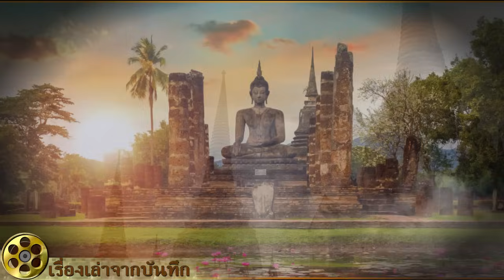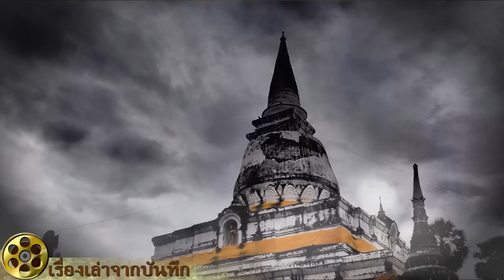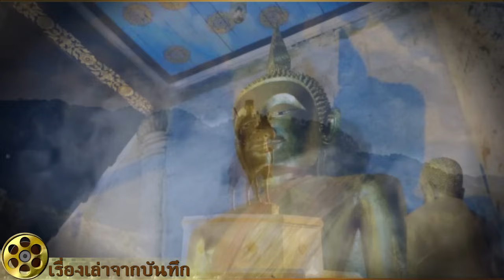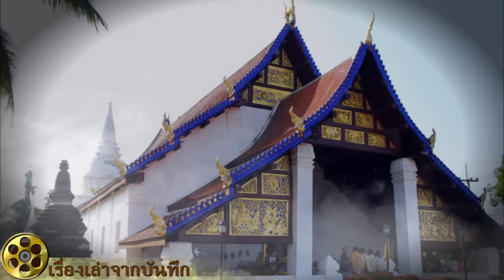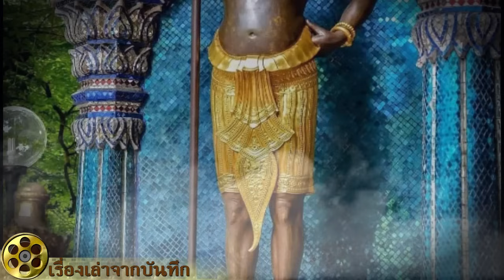รากเหง้าคนไทยสยาม เมืองเก่าที่สุดของไทย ตำนานเมืองทุ่งยั้งเมืองโบราณนับพันปี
เมือง ทุ่งยั้ง มีชื่อเรียกอีกอย่างว่า กัมโพชนคร สันนิษฐานว่าสร้างมาตั้งแต่สมัยสุโขทัย เพราะมีการปรากฏชื่อเมืองทุ่งยั้งในศิลาจารึกหลักที่ 38 วัดสระศรี สุโขทัย และเอกสารทางประวัติศาสตร์อีกหลายแห่ง หนึ่งในนั้นก็คือ พงศาวดารเหนือ ซึ่งกล่าวถึงเมืองทุ่งยั้งว่า บาธรรมราช ผู้ปกครอง เมืองสวรรคโลก ได้สร้างเมืองทุ่งยั้งขึ้น เพื่อให้พระโอรสไปปกครอง และให้ชื่อว่า กัมโพชนคร
เมืองหน้าด่าน ลำน้ำน่านฝั่งตะวันตก
สมเด็จกรมพระยาดำรงราชานุภาพ ได้ทรงประทานความเห็นว่า เมืองทุ่งยั้ง น่าจะเป็นเมืองหน้าด่านทางฝั่งตะวันตกของลำน้ำน่านในสมัยสุโขทัย เนื่องจากมีลักษณะทางภูมิศาสตร์เป็นที่ราบ ติดต่อกับตัวเมืองอุตรดิตถ์ที่อยู่ริมแม่น้ำน่าน และภายหลังก็สันนิษฐานว่าเมืองทุ่งยั้งน่าจะหมดความสำคัญลงเนื่องจากทางน้ำในแม่น้ำน่านแปรปรวน กัดเซาะทำลายตลิ่งจนทำให้เมืองทุ่งยั้งไม่เหมาะสมที่จะเป็นเมืองหน้าด่านอีกต่อไป
คูเมือง กำแพงเมืองเก่า ของเมืองทุ่งยั้ง
            ปัจจุบันยังมีร่องรอยของคูเมือง กำแพงเมืองบางส่วน ซึ่งจากการสังเกตลักษณะทางกายภาพ ก็คาดว่าเมืองทุ่งยั้งมีลักษณะผังเมืองเป็นรูปสี่เหลี่ยมผืนผ้า โดยดูจากแนวของกำแพงเมืองที่เป็นหินศิลาแลงที่อยู่ใกล้กับวัดพระบรมธาตุทุ่งยั้ง ทั้งนี้เมืองทุ่งยั้งยังมีความเกี่ยวข้องกับเวียงเจ้าเงาะ ซึ่งสันนิษฐานกันว่าเป็นชุมชนสมัยแรกของอุตรดิตถ์ ตั้งอยู่ภายในเมืองทุ่งยั้งอีกที โดยภายในแหล่งโบราณคดีของเวียงเจ้าเงาะปรากฏทั้งบ่อน้ำศักดิ์สิทธิ์ คันคูเมือง 3 ชั้น และโบราณวัตถุอีกมากมาย

คนโบราณอ้างเมืองทุ่งยั้งเป็นเมืองท้าวสามล

              คนรุ่นสมัยคุณปู่ คุณย่า คุณทวด คุณตา คุณยาย เหล่านี้ท่านปักใจเชื่ออย่างฝังจิตฝังใจว่าขนาดใหญ่สี่เหลี่ยม กำแพงล้อมรอบวิหารในวัดก็ก่อสร้างด้วยศิลาแลงตลอดแนว ซึ่งน่าเชื่อว่าได้สร้างมาก่อนพระร่วงเจ้าครองเมืองสุโขทัยเช่นเดียวกัน
             นอกจากที่กล่าวนี้ ทุ่งยั้งยังมีกำแพงเป็นเนินดิน และคูเมืองตามแนวกำแพงเป็นรูปโค้งวงกลมขนาดกว้างใหญ่ ซึ่งเวลานี้ยังมีปรากฏให้เห็นอยู่บ้าง บางแห่งก็ถูกขุดถมจนหายไปหมดเคยมีผู้ขุดดินได้พบซากถ้วยชามแตกถูกทับถมจมดินอยู่มากมาย บางชิ้นก็เป็นกระเบื้องมุงหลังคา บ้างก็เป็นครกดินปั้น ซากของโบราณเหล่านี้ได้พบอยู่ทางด้านทิศตะวันตก ของวัดพระบรมธาตุทุ่งยั้ง ห่างจากวัดบรมธาตุทุ่งยั้งไปทางทิศตะวันตกมีปูชนียสถานสำคัญทางพุทธศาสนา คือ พระแท่นศิลาอาสน์ ซึ่งมีงานเทศกาลประจำปีกลางเดือน ๓ ติดต่อกันตลอดมาทุกปี
          เรื่องเจ้าเงาะรจนาและท้าวสามล ก็คือเมืองทุ่งยั้งแห่งนี้ แม้จะมีผู้ใดมาอ้างว่าเป็นเรื่องไม่จริง ท่านจะไม่ยอมเด็ดขาด จะต้องเถียงจนสุดฤทธิ์ใครจะมาอ้างหลักฐาน เรื่องสังข์ทองท้าวสามลดังกล่าวนั้น เป็นบทพระราชนิพนธ์ของพระบาทสมเด็จพระพุทธเลิศหล้านภาลัย พระมหากษัตริย์รัชกาลที่ ๒ พระองค์ท่าน ทรงพระราชนิพนธ์ขึ้นเพื่อเข้ารับราชการสำนักฝ่ายในทั้งชายและหญิงให้แสดงละครรำแก้ความรำคาญใจเมื่อว่างจากงานเพื่อป้องกังไม่ให้ออกมา เดินเล่นตามใจนอกเขตพระราชฐานและทรงเห็นเป็นศิลปะในการร่ายรำอันเป็นเอกลักษณ์ของไทย ชั้นเยี่ยมมาแต่โบราณกาล พระองค์จึงได้ทรงพระราชนิพนธ์ขึ้นดังกล่าว       แต่ท่านผู้เฒ่าผู้แก่ดังกล่าวนั้นท่านจะเถียงชนิดไม่ยอมแพ้และไม่ยอมเชื่อตามที่กล่าวอย่างเด็ดขาด มิหนำซ้ำกลับตะเพิดดุผู้ไปพูดให้ฟังอย่างนั้นเสียอีก ท่านเถียงว่าท่านเกิดมาก่อน อาบน้ำร้อนมาก่อน คนที่เกิดทีหลังจะรู้ดีกว่าท่านได้อย่างไรพวกเด็กวานซืนจะมาทำเป็นรู้ดีกว่าผู้ใหญ่หัวหงอกเป็นไปไม่ได้จะอวดดีเกินไปซะแล้ว ท่านผู้เฒ่าเหล่านั้นท่านอ้างเหตุที่มาของเรื่องอย่างมั่นอกมั่นใจว่าทุ่งยั้งนี้แหล่ะคือเมืองท้าวสามลจริง ๆ ท้าวสามลกับนางมณฑาไม่มีลูกผู้ชายสืบตระกูล มีแต่ผู้หญิงถึง ๗ คน ลูกผู้หญิงเมื่อโตเป็นสาว แล้วก็ไม่มีใครมาขอแต่งงานด้วย ท้าวสามลคิดว่า เมื่อตัวแก่เฒ่าลงก็จะตายเสียก่อนที่จะได้อยู่แต่งงานลูกสาวจึงตัดสินใจให้ประกาศไปยังหัวเมืองต่าง ๆ ที่อยู่ในการปกครองของตน ว่าเมืองใดมีลูกชายเป็นหนุ่มแล้วที่ยังไม่มีเมียและอายุอยู่ในเกณฑ์ ๓๐ ปี ให้แต่งตัวเข้ามาในเมืองของเรา เพื่อให้ลูกสาวทั้งเจ็ดคนเลือกคู่ โดยโยนพวงมาลัยให้คนที่ชอบใจและลูกสาวท้าวสามลได้เลือกคู่ครองได้ทั้ง ๖ คนเหลืออีก คนเดียวคือรจนาที่มีชายหนุ่มรูปงามให้เลือกถึง ๒ ครั้ง ก็ยังไม่ชอบใจใครสักคนเดียวในที่สุดเทพยาดาก็ดลใจให้นางเห็นรูปทองในร่างของเจ้าเงาะป่า นางรจนาจึงโยนพวงมาลัยให้เจ้าเงาะ ทำให้ท้าวสามลโกรธมาก ขับไล่ให้ออกไปอยู่กับเจ้าเงาะที่กระท่อมปลายนาและคิดกลอุบายจะฆ่าเจ้าเงาะหลายครั้งหลายหนแต่ทำไม่สำเร็จ   ในที่สุดต้องร้อนถึงพระอินทร์ให้ช่วยนางรจนา โดยการแปลงตัวลงมาท้าวสามลตีคลีพนันเอาเมืองกัน และหกเขยก็ต้องออกสู้แต่ก็แพ้ทุกคนจึงต้องให้นางมณฑาออกไปง้อเจ้าเงาะ นางรจนาก็ช่วยอ้อนวอนจนเจ้าเงาะถอดรูปมาตีคลี พระอินทร์ก็แกล้งทำเป็นแพ้หนีไป  ท่านผู้เฒ่าเหล่านั้นยังอ้างหลักฐานประกอบอีกด้วยว่า ที่เห็นเป็นหลุมข้างวัดพระบรมธาตุด้านทิศตะวันตกนั้นคือ หลุมคลี ที่มีมากมายแต่ปัจจุบันนี้หลุมคลี หายไปหมดแล้ว ทางวัดได้สร้างเมรุเผาศพไว้ในบริเวณดังกล่าวนี้ พร้อมศาลาบำเพ็ญกุศลงานศพ สถานที่จึงเตรียมโล่งไปและมีต้นโพธิ์ โพธิ์ขึ้นอยู่ในตัวเมืองเก่า ท่านก็ว่าเป็น โพธิ์เจ้าเงาะ ที่ตัวเมืองเก่าท่านก็ว่าเป็น เวียงเจ้าเงาะ เดี๋ยวนี้บริเวณเวียงเจ้าเงาะเคยมีการปรับปรุงพัฒนาเพื่อให้เป็นสถานที่ท่องเที่ยวของจังหวัดภายในบริเวณนี้มีบ่อน้ำอยู่บ่อหนึ่งเชื่อกันว่าเป็นบ่อน้ำศักดิ์สิทธิ์ เดี๋ยวนี้ก็ยังมีอยู่เป็นบ่อศิลาแลงรูปวงกลมมีน้ำตลอดปีไม่มีแห้งน้ำใสมาก  ใกล้ ๆ กับหลุมคลีเหล่านั้นมีสระน้ำอยู่แห่งหนึ่งเรียกกันว่า สระเจ็ดนาง สำหรับลูกสาวท้าวสามลทั้งเจ็ดคนไปอาบน้ำ เล่นน้ำกันแต่เดี๋ยวนี้ถูกถมจนเต็มหายไปหมดแล้ว